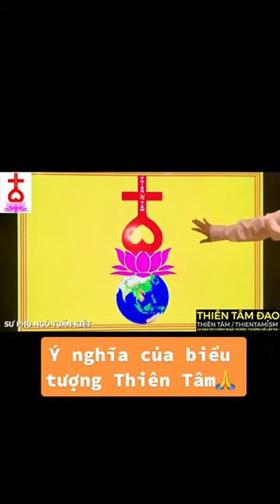Anh Ngô Tuấn Kiệt - Ý nghĩa của biếu tượng Thiên Tâm